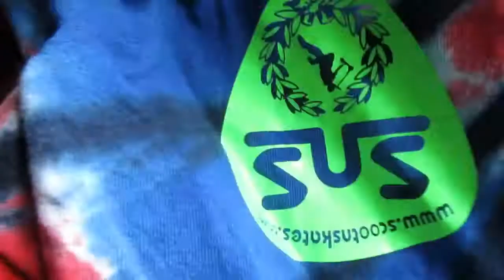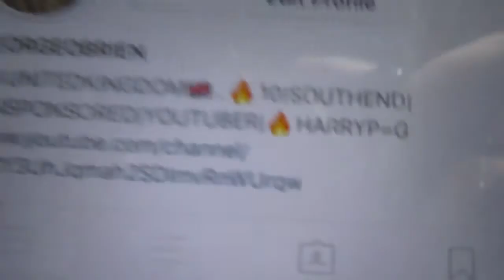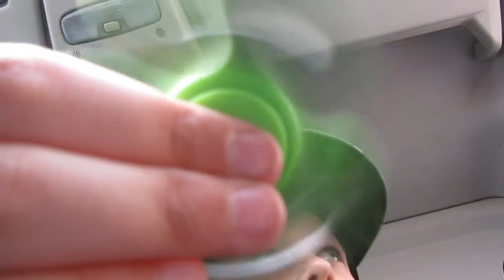WORSE FACEPLATE EVER!!